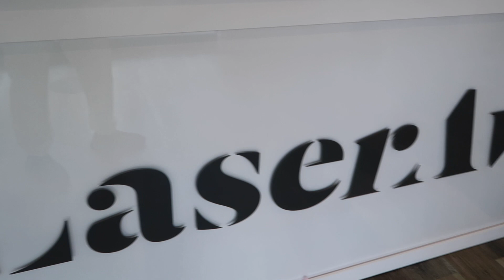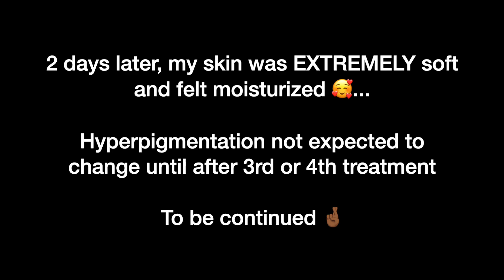VLOG: Clear + Brilliant Laser Treatment at Laser Away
Documenting my first Clear + Brilliant laser treatment 😬. This treatment is known for producing great benefits on the skin such as minimizing pores, reducing the appearance of fine lines and wrinkles and most importantly, reduce hyperpigmentation on the skin which is a primary concern for me.

I'm taking you with me while I get the Clear and Brilliant laser facial and will be checking in and showing you progress updates as the week continues. The price for this will run you between $300 - $500+ depending on if you buy a package or not.

Have you had this treatment before? If so, let me know how it worked out for you.